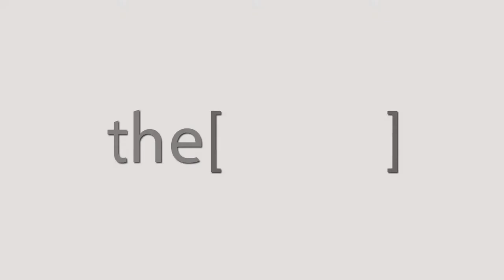Prof. Naguib Mohamed talks about IMAC conference.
Prof  Naguib Mohamed
Professor of Vascular Surgery
الاستاذ الدكتور/ نجيب محمد
استاذ جراحة الاوعية الدموية